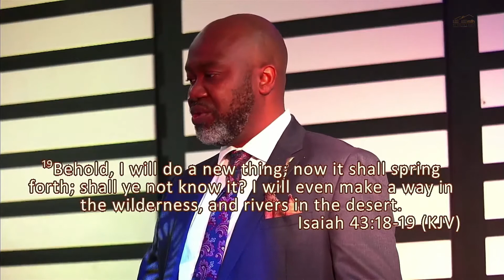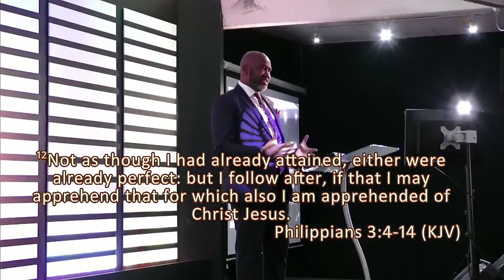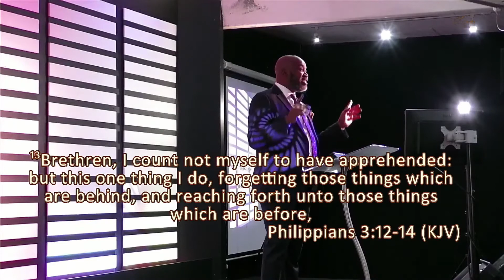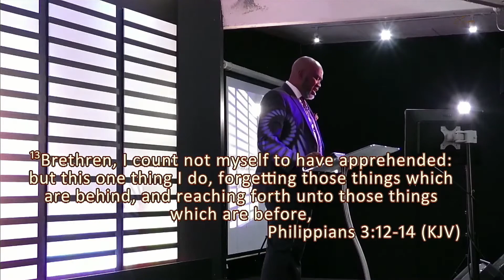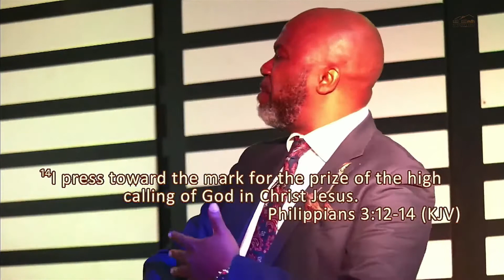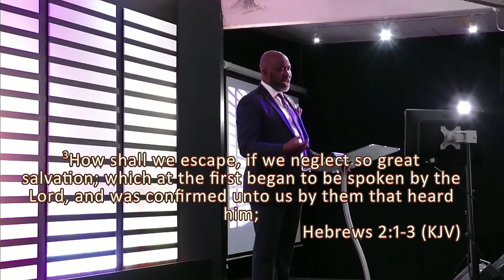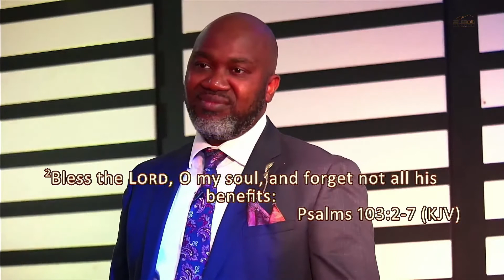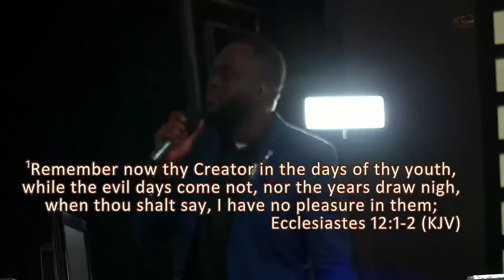Remember Lot's Wife | Pastor Sam Okodoa | RCCG My Father's House Salford